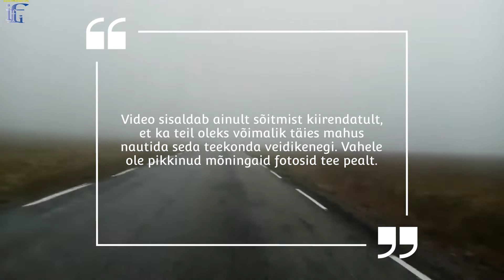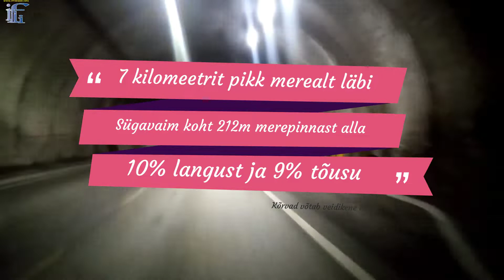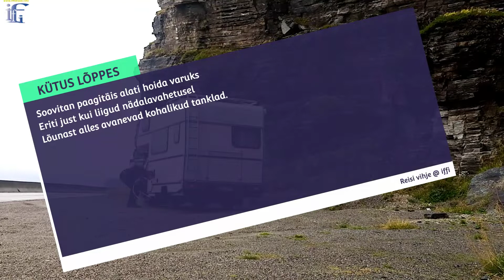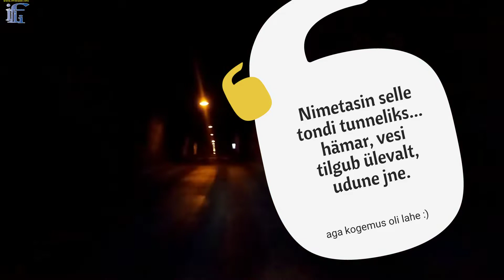Nordkapist tagasi Soome - imeliste vaadetega teekond @iffi-forest-life /1080p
Video sisaldab tagasisõidu salvestusi (videod/pildid) kiirendatult. Umbes 6 tundi ja 250 kilomeetrit on kokku pandud siia 24 minutisse. Spetsiaalselt olen välja jätnud erinevad kommentaarid, et teil oleks võimalik nautida ka sealseid vaateid imelist loodust.

KÜSIMUS - video lõpupoole toimuval tankimisel mis on või läheb valesti? Kirjuta vastus kommentaari :)

Telli kindlasti mu kanali teavitused ja ära unusta ka pärast vajutada kellukest, et teavitused sinuni jõuaks.
Klikka ka pöila püsti või alla nii kuidas tunneb, jaga oma arvamust kommentaarides ja loomulikult jaga ka videot teistele või mujal sotsiaalmeedias.